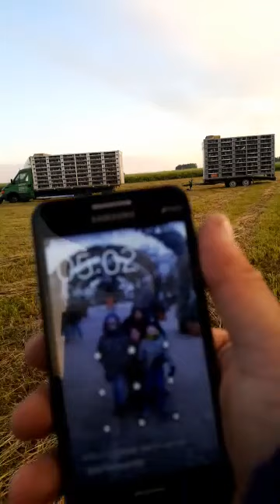Lansare Code 08.07.2017